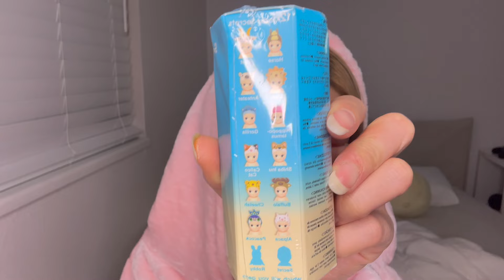SONNY ANGEL UNBOXING 4 (with extra surprises!)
I recently went to Seattle, WA and found some more SONNY ANGELS. In this video, we are unboxing sweet treats and animal series 4. I also have some extra surprises we will be opening! I love blind boxes...

Pink blanket thing I'm wearing